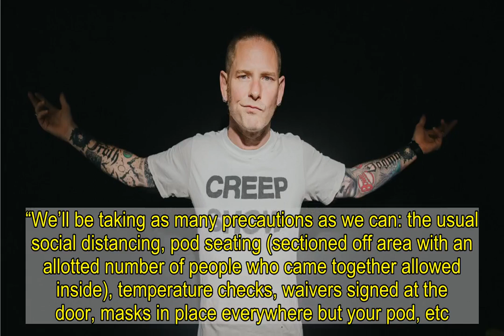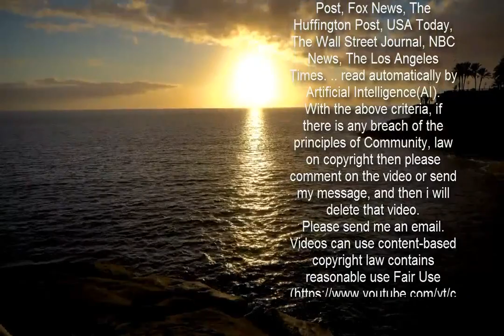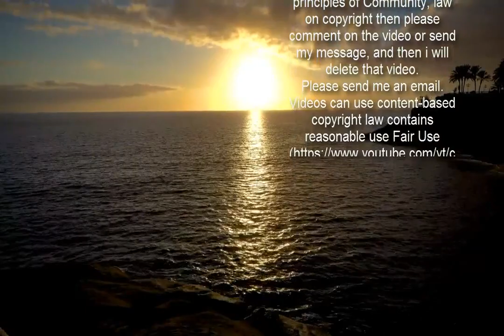Corey Taylor Plans U S Spring Solo Tour Following Covid Health Guidelines